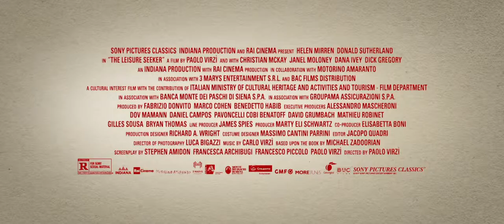The Leisure Seeker | HD Trailer (2018)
Trailer for The Leisure Seeker, starring Donald Sutherland, Helen Mirren, Christian McKay and Janel Moloney.
A runaway couple go on an unforgettable journey in the faithful old RV they call The Leisure Seeker, traveling from Boston to The Ernest Hemingway Home in Key West. They recapture their passion for life and their love for each other on a road trip that provides revelation and surprise right up to the very end.

CAST
Helen Mirren
Donald Sutherland
Kirsty Mitchell
Janel Moloney
Dick Gregory

DIRECTOR
PAOLO VIRZÌ

WRITER
Michael Zadoorian